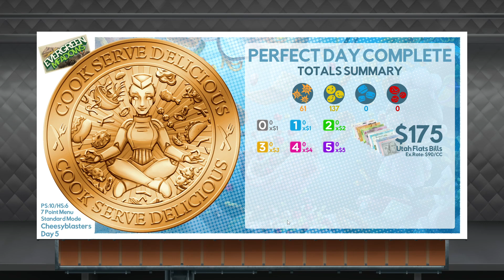Cook, Serve, Delicious! 3?! - [28] CheesyBlasters Day 5 (Gold Medal)